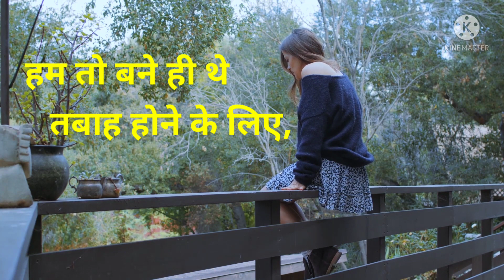Sad WhatsApp status | Sad shayri status | Broken Heart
Kya aapko pata hai Har ek whatsapp status ke pichhe kisi na kisi ke liye ek pyara aor chhupa hua Message hota hai jisko whatsapp status ke jariye hum kam se kam shabdo me apni soch ko darsate hai , Har din aapko duniya me kuchh achhi aor kuchh buri chije dikhti hai Aor wo apko prabhawit karti hai lekin hum yaha apko wo sare whatsapp status Dalte hai jisse ap dusre ko ye bata sakte hai ki apki jindgi me kya chal raha hai

sad WhatsApp status , sad sayri status , broken heart status , falling apart status , miss you WhatsApp status , Hindi whatsapp status ,